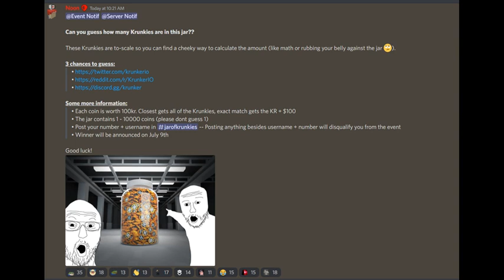Krunker Has A *NEW* Event...